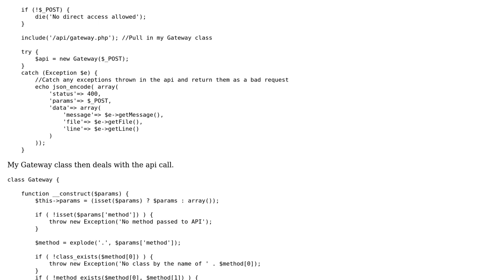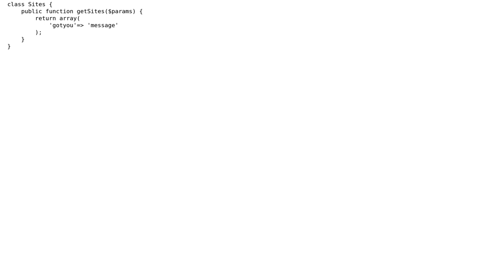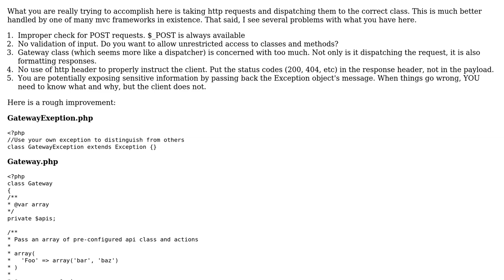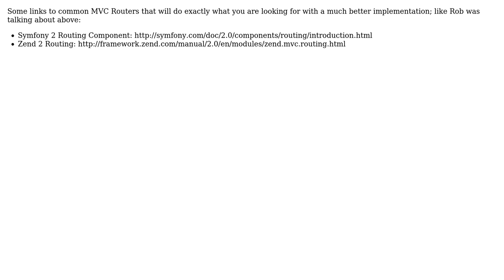Code Review: PHP api design - anything done badly? (2 Solutions!!)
Code Review: PHP api design - anything done badly?

With thanks & praise to God, and with thanks to the many people who have made this project possible! | Content (except music & images) licensed under CC BY-SA | Music | Images & others | With thanks to user sudobangbang user Sam user Rob Apodaca and the Stack Exchange Network Trademarks are property of their respective owners. You are responsible for your own actions.